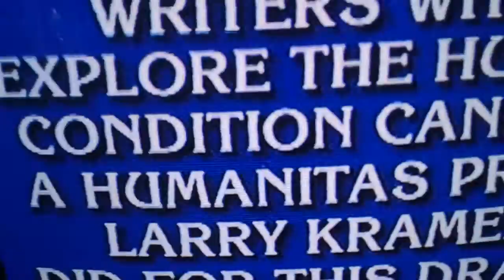The show episode 4 daily news